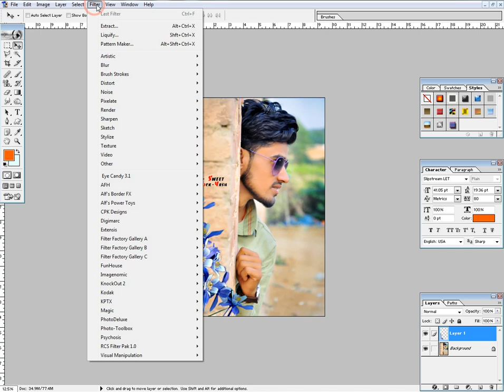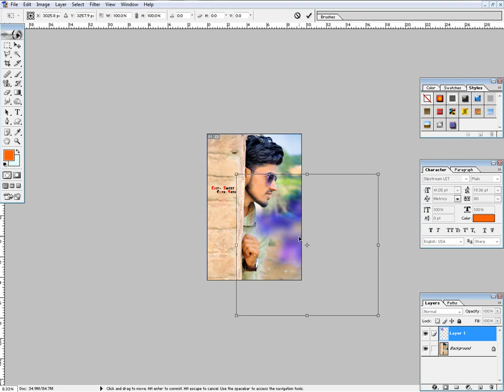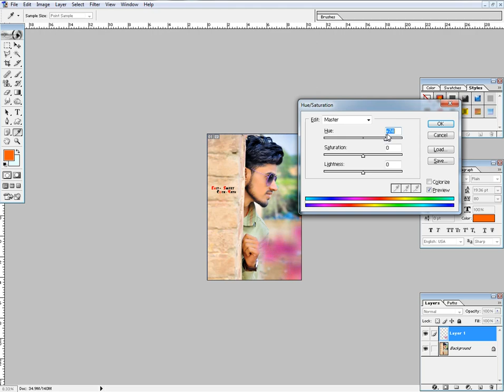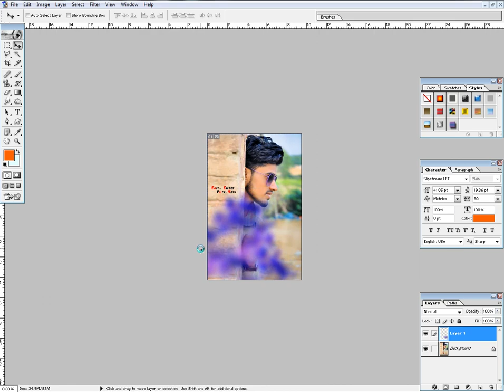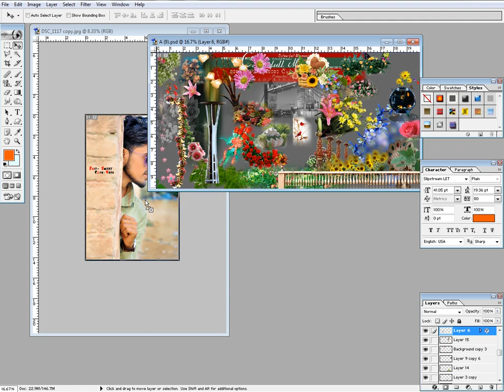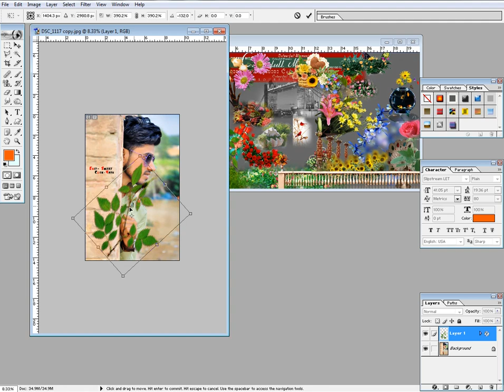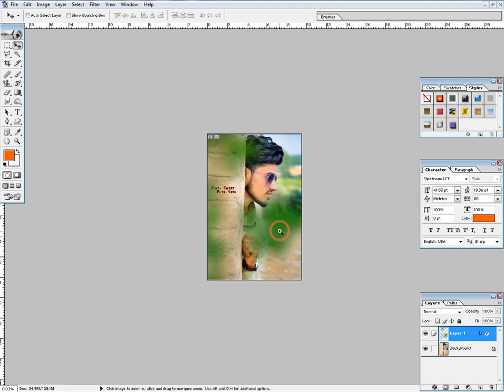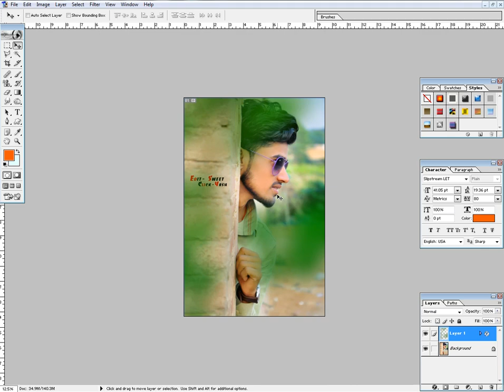Editing_Blur Photo Kaise Banaye Bina Kisi Click And Dslr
Simple Trick Blur Photo Editing